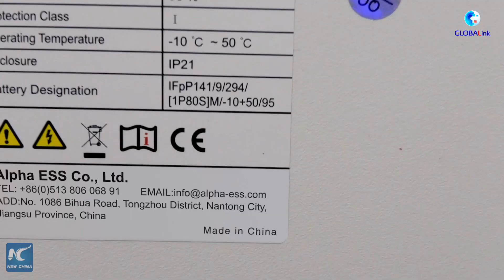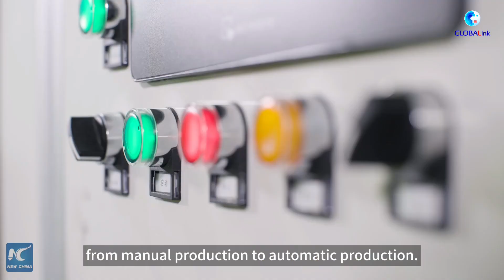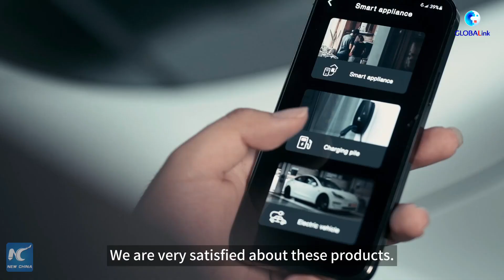Inside AlphaESS: Cutting-Edge Lithium Battery Production for Energy Storage Systems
OVERVIEW
Take a behind-the-scenes look at AlphaESS's advanced production lines for lithium battery energy storage systems. With state-of-the-art technology, we’re committed to building efficient, sustainable, and reliable energy solutions for a zero-carbon future.
Together, let’s empower a sustainable future with clean energy.